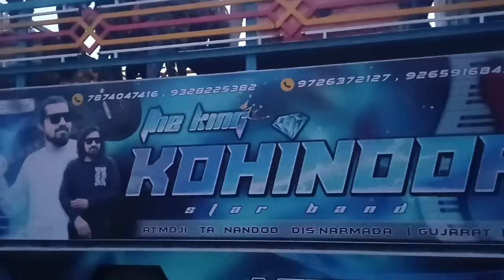Kohinoor star band का New look और New Sound के साथ New member कैसा लगा 😡Bardoli मे entry 😡🔥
Vsv_dhrumil _7025